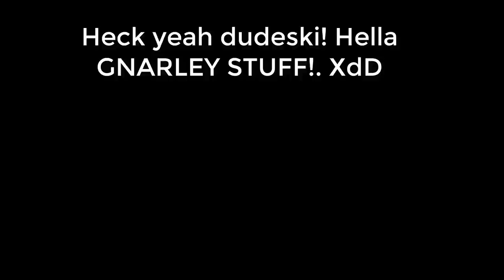Trotsky The Original Memelord - Man The Guns - Hoi4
Hey guys welcome back to Hearts of iron 4, it's me isorrowproductions here bringing you a funny topical video on a grand strategy game. Ex dee.